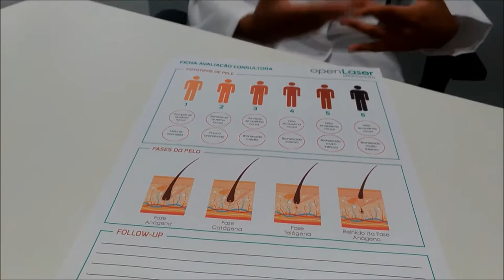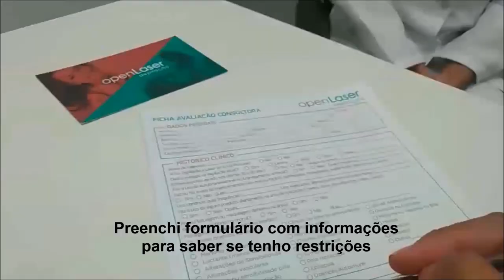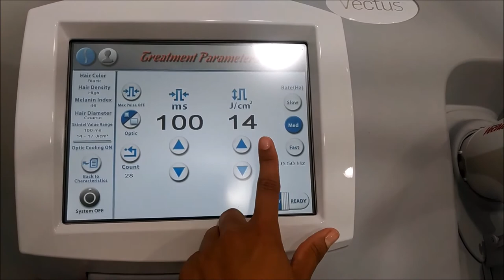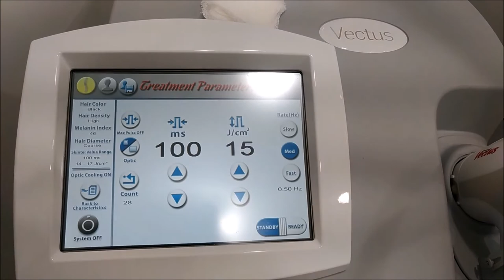Minha Primeira Vez: Depilação a Laser | Marfim Rosa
Minha Primeira Vez Depilação a Laser.